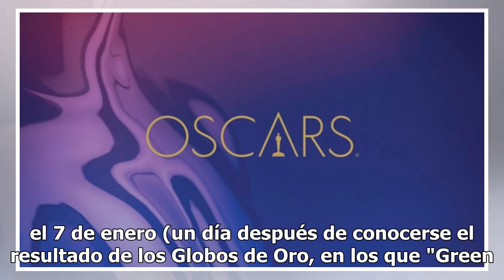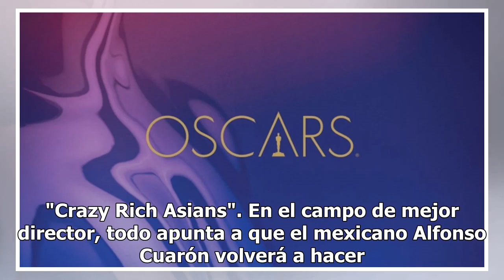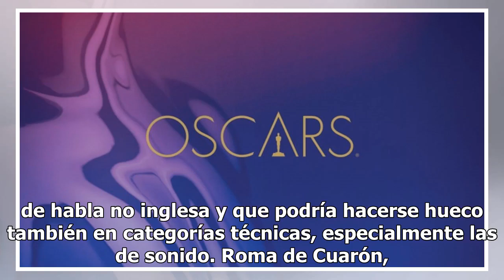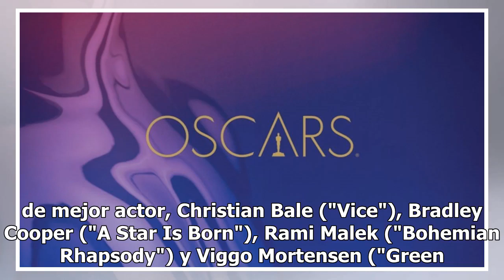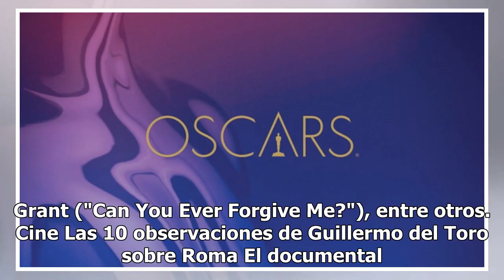¿Cuándo y dónde ver las nominaciones a los Oscar?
La Academia de Cine de dará a conocer mañana, martes, las nominaciones para la 91 edición de los Oscar, en la que obras como "Roma", "The Favorite", "A Star is Born", "Green Book" y "Vice" parten con más opciones de obtener varias nominaciones. El anuncio, que contará con los actores Kumail Nanjiani...